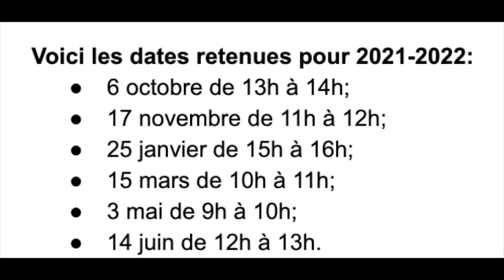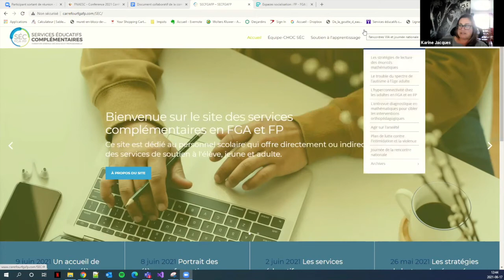Communauté intervenants psychosociaux, 17 juin 2021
Dernière rencontre de l'année. On partage et échange des moyens de communiquer et de relancer les élèves pour remédier à l'absentéisme. On fait le bilan et on planifie la prochaine année.

Sommaire
0:00 Accueil
0:57 La meilleure façon de communiquer
12:27 Partage et échange de moyens de communiquer et relancer les élèves pour remédier à l'absentéisme
42:46 Gestion des ateliers offerts par les partenaires et rôles des intervenants
49:15 Planification des rencontres 2021-22
58:44 En conclusion

Cette rencontre s'est tenue le 17 juin 2021 et a été animée par Karine Jacques, orthopédagogue nationale pour les services éducatifs complémentaires (SÉC).